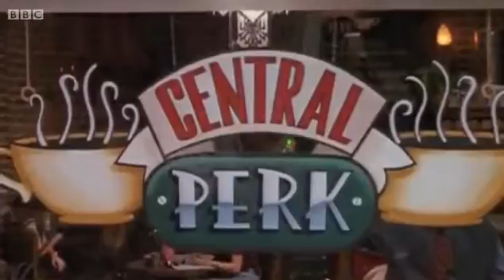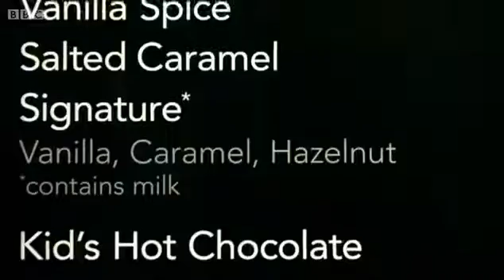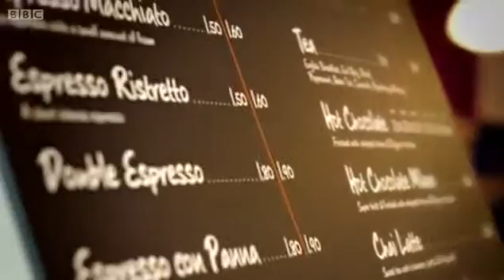BBC Business Boomers Coffee Shop Hot Shots Documentary PART TWO